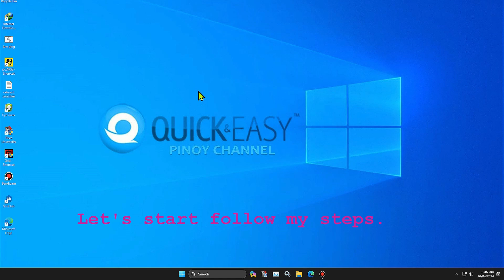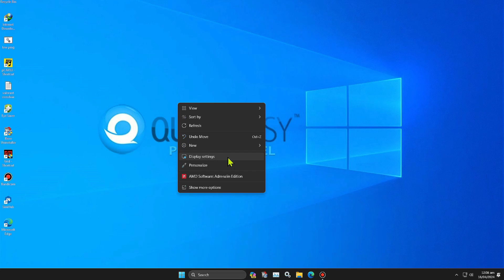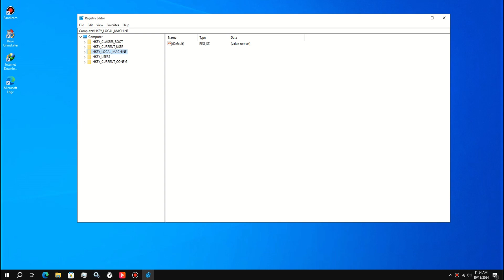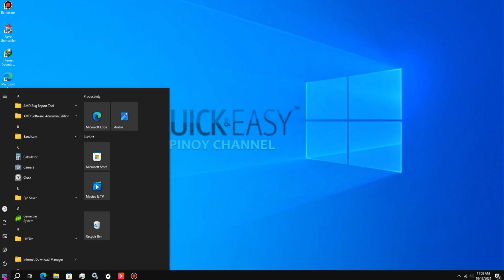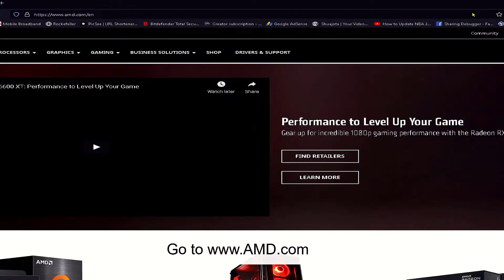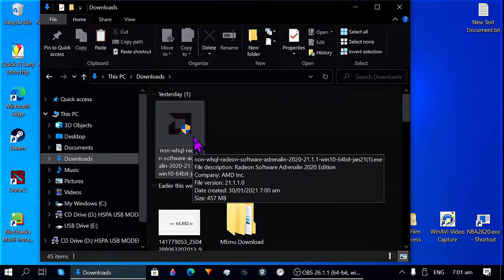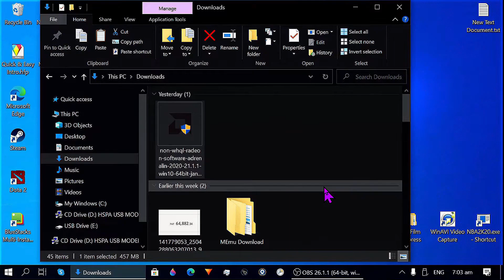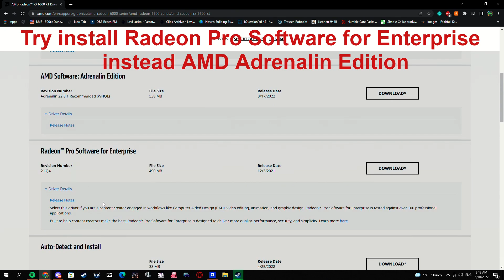We detected a driver timeout has occurred on your system. AMD Bug report tool 2024 New Version.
This video showing you how to fix We detected a driver timeout has occurred on your system. AMD Bug report tool. 2024 New Version.

PTIMIZE NEW VERSION AMD RADEON SETTINGS ADRENALIN 2020 EDITION FOR BEST PERFORMANCE.

How To Reduce Ping/Ms For Emulator ?

OPTIMIZE AMD RADEON SETTINGS ADRENALIN 2020 EDITION FOR DOTA2/GAMING (20.7.1 VERS.)

HOW TO FIX AMD RADEON SETTINGS MISSING OR NOT SHOWING ?

AMD Adrenalin 2020 Lag, Stutter, FPS Drop in Games ? HOW TO FIX? 20.7.3

RADEON WATTMAN SETTING HAS BEEN RESTORED DUE UNEXPECTED SYSTEM FAILURE AMD Adrenalin 2020 edition